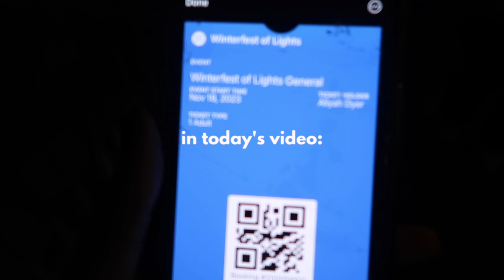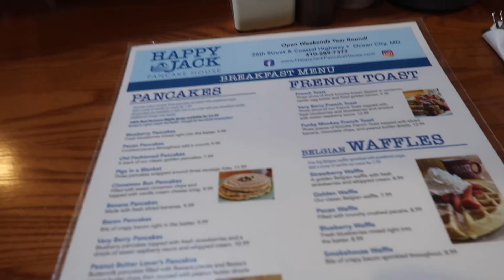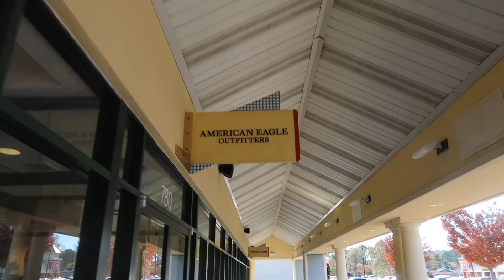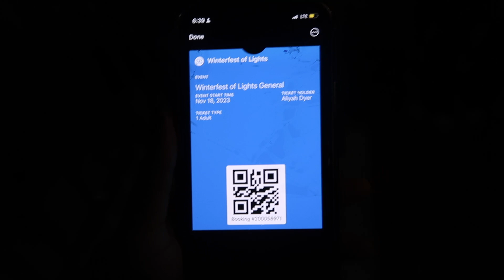Away Weekend Vlog | a few days in ocean city!!! (beach house, boardwalk, christmas lights & more!!!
Age: 19
Height: 5'5
Birthday: August 14, 2004
Location: Silver Spring, Maryland
University: Towson University
Camera: Canon G7x Mark 2
Editing software: iMovie